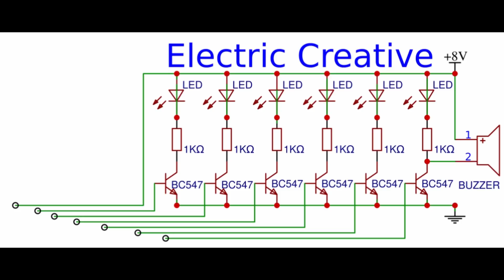How to make Water level indicator at home with BC547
# 6 PCS 1K Resistor
# 6 PCS BC547 Transistor
# 6 PCS LED
# 1 PCS Buzzer
# 4V to 5V Battery